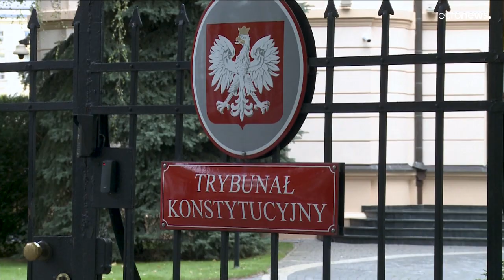EU-Kommission bleibt hart: Vertragsverletzungsverfahren gegen Polen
Nach Ansicht der Brüsseler Behörde verstoßen Urteile des polnischen Verfassungsgerichts unter anderem gegen den Vorrang und das Prinzip der einheitlichen Anwendung des EU-Rechts.